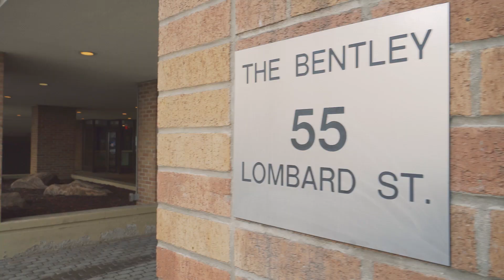#210 55 Lombard Street, Toronto, Ontario